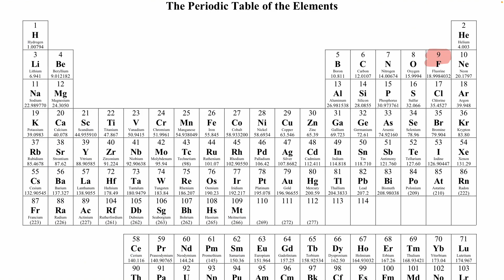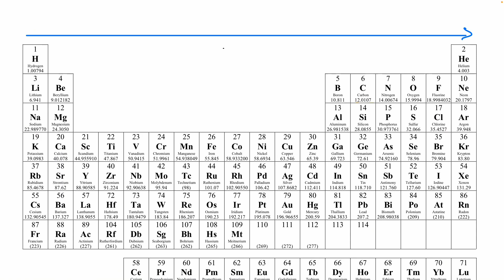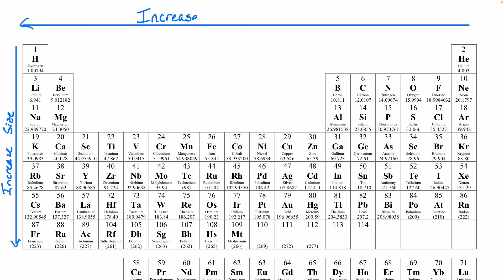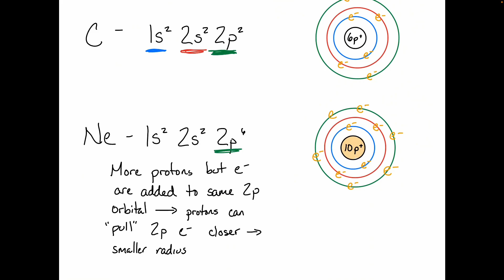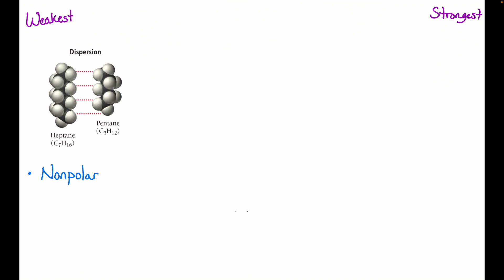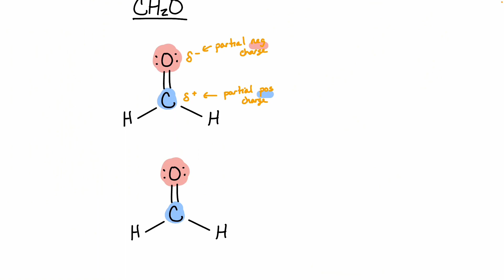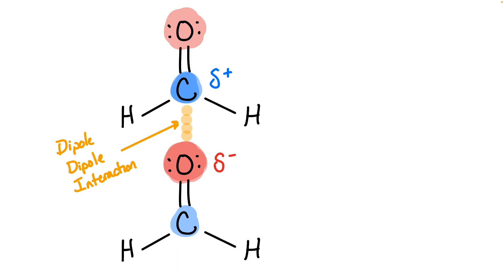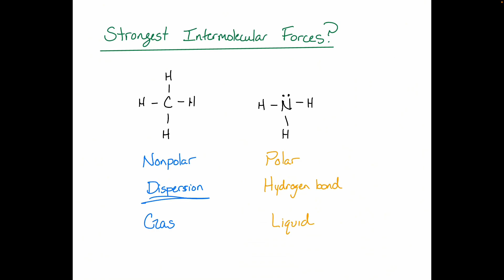Chem1ASP24 Week 13 Lecture 1